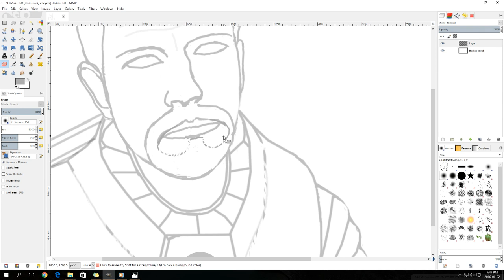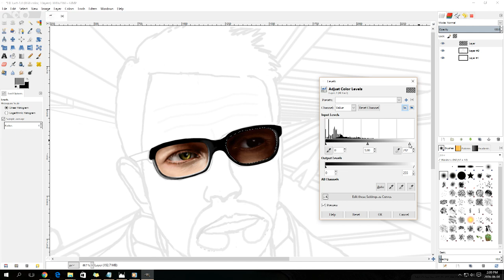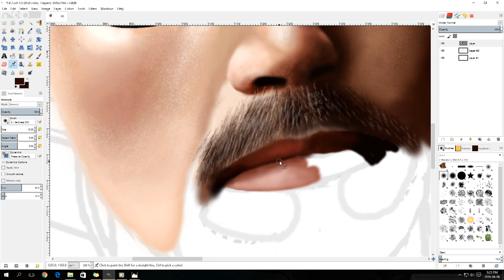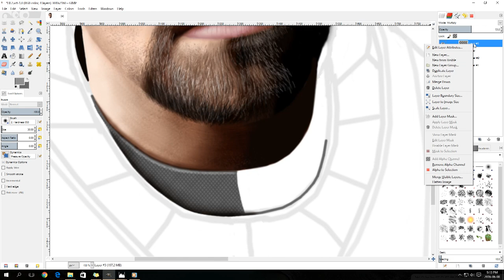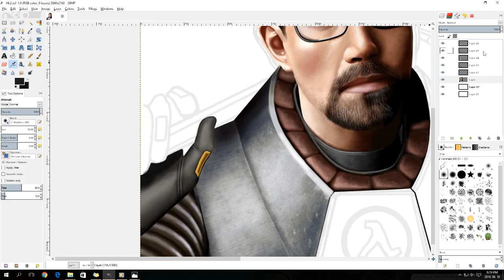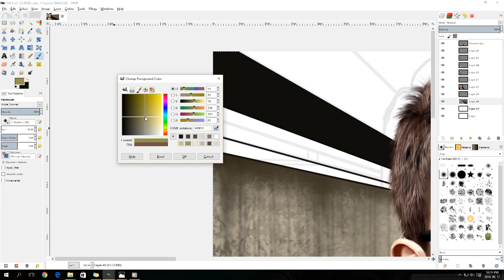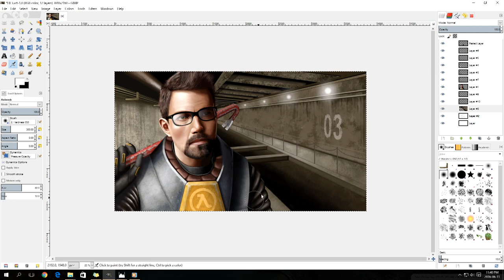The Freeman - Half-life (GIMP Speed Painting)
My fan art version of Gordon Freeman from Half-life. Done in GIMP with a standard desktop mouse in just over 18 hours.